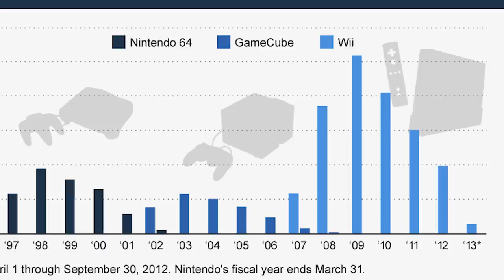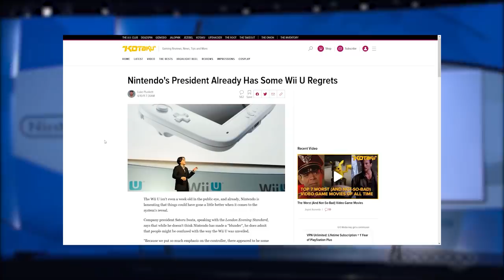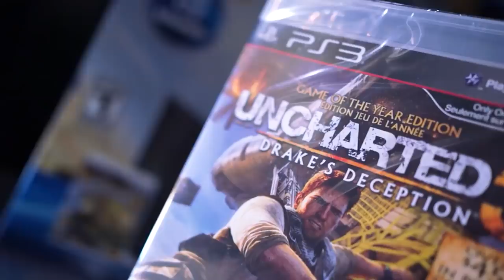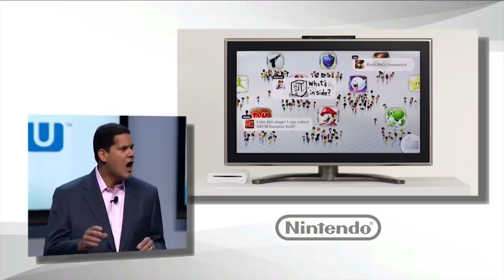Nintendo Wii U - Il più GRANDE FALLIMENTO di Nintendo – I 5 motivi del FLOP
00:00 Intro
01:29 Il Reveal
04:27 Il prezzo e l'hardware obsoleto
06:35 La Lineup di lancio
08:01 Il supporto Third Parties
09:19 Marketing e la rivalità col 3DS
11:01 Lati positivi e traguardi della WiiU
12:22 Outro